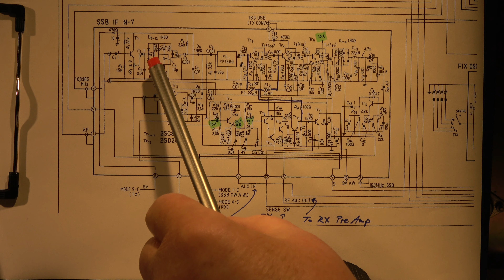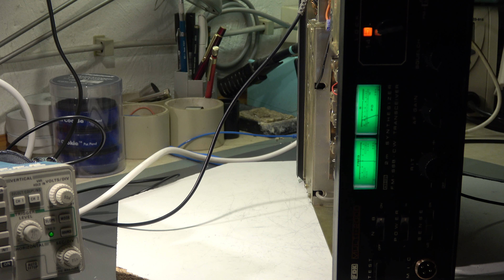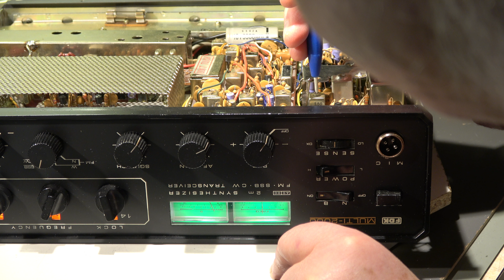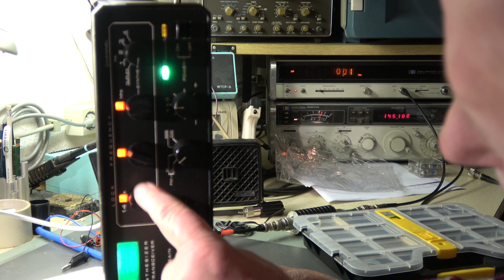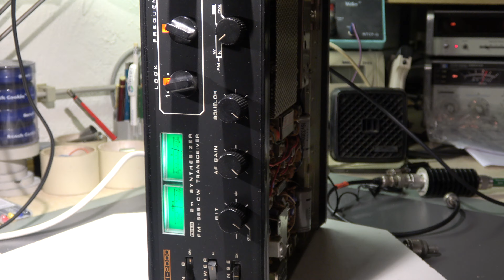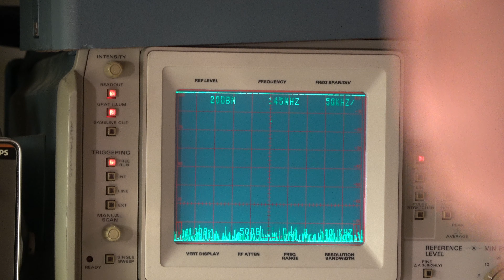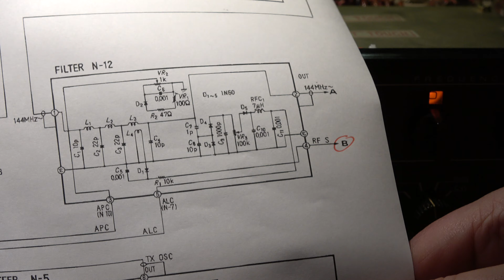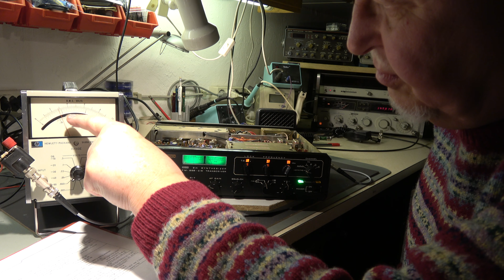#58 FDK Multi-2000 Part 3(3)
Modificatioin of IF-section, alignments of FM- and SSB-section, checking frequencies, measurements of output power and sensitivity.